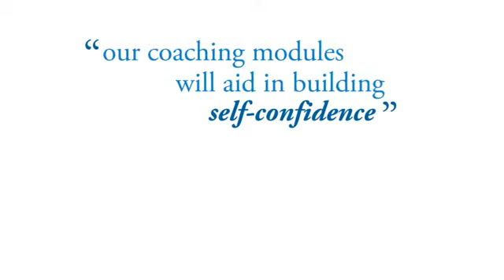InfoDIYs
Spec sample, motion graphics for infoDIYs